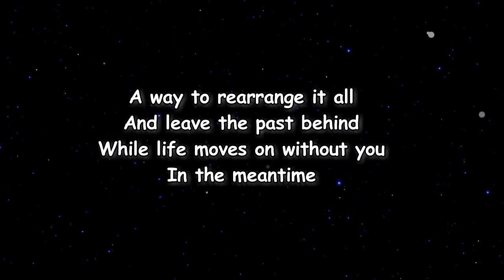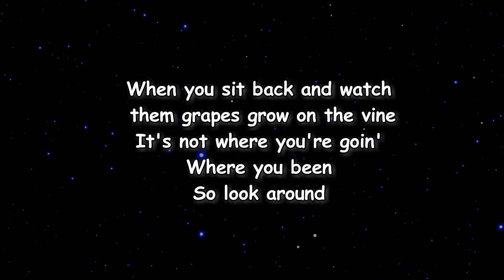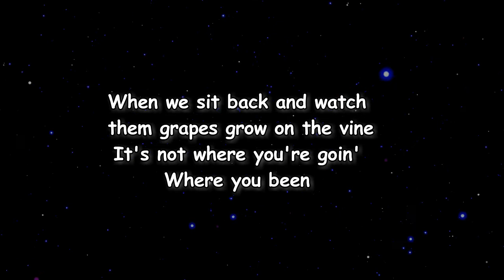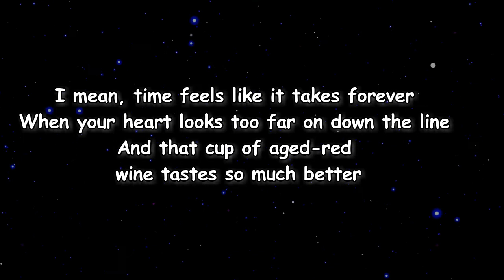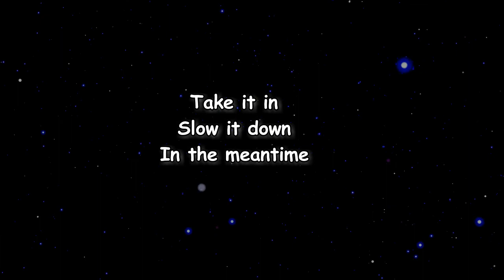Flatland Cavalry - ...Meantime (Lyrics)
#...Meantime

...Meantime Lyrics:

Been lookin' back for ages
Turnin' pages in your mind
Readin' into yesterdays
Hopin' you will find
A way to rearrange it all
And leave the past behind
While life moves on without you

I mean, time feels like it takes forever
When your heart looks too far on down the line
That cup of aged-red wine tastes so much better
When you sit back and watch them grapes grow on the vine
It's not where you're goin'
Where you been
So look around
Take it in
And slow it down

You can't call the song
When the wind runs through a chime
Friction's good for somethin'
But you can't rub two nickels into a dime
So go on with the flow, take it all in stride
Like the risin' of the sun and the rollin' of a tide

Where you been
So look around
Take it in

Or where you been
So look around
Take it in

So call a friend
Find a porch
Grab a bottle
Pop a cork